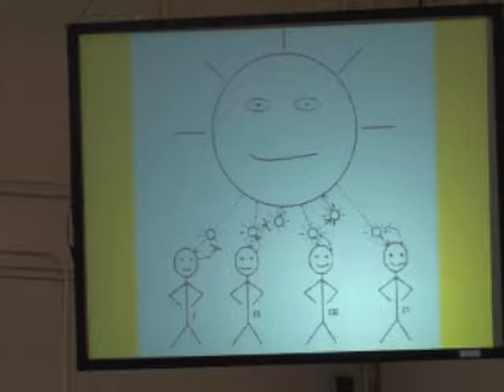Discovering the Mastermind 8-7-11 (1 of 4)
Senior Minister Rev. Darlene Strickland, Unity of Edgewood, 2908 Meridian Ave. East, Edgewood, WA. - Thurs., 10am - 2pm. Summer Sunday Service - 10:00 am.